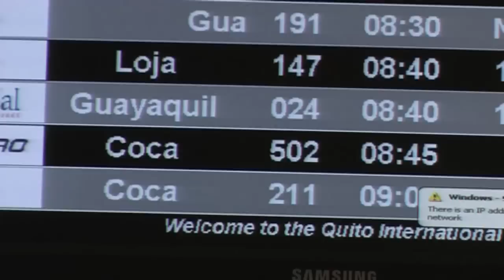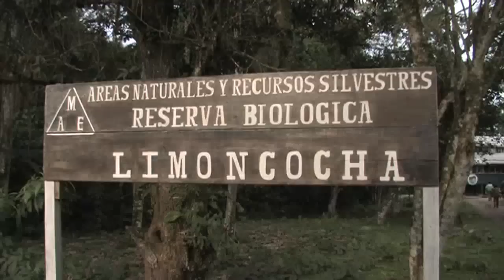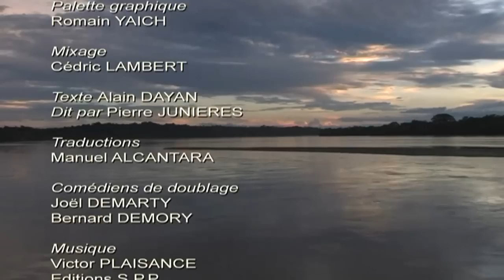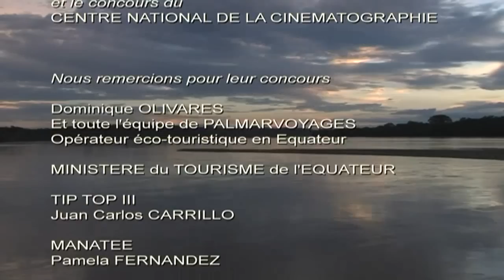Equateur - Croisière au pays des quatre mondes - (2ème partie) - Croisière à la découverte du Monde